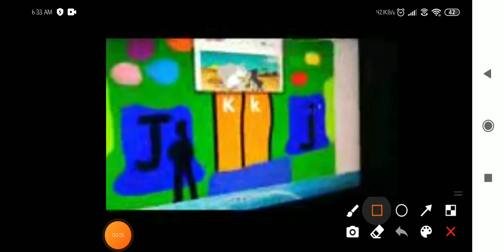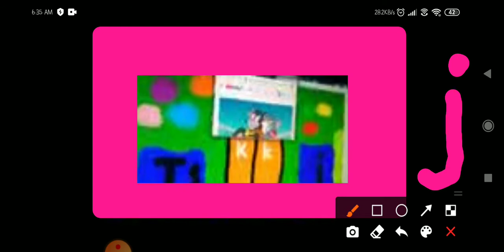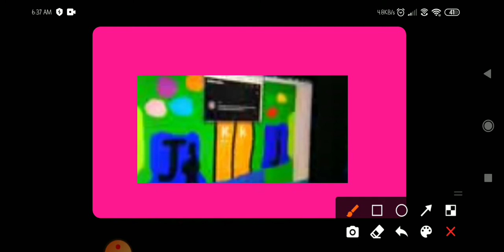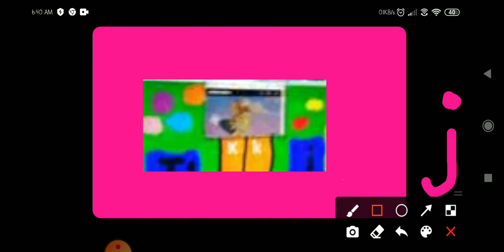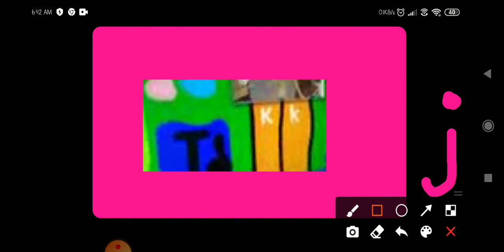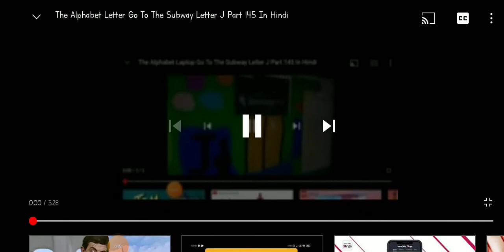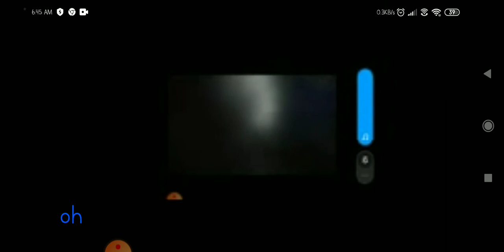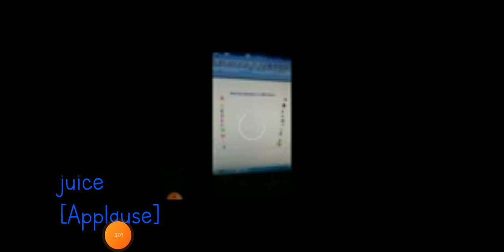The Alphabet Laptop Go To The Subway Letter j Part 21 In Hindi